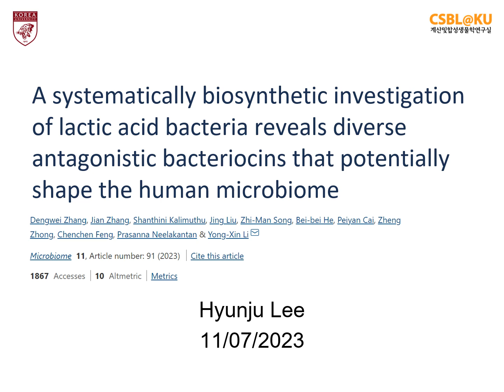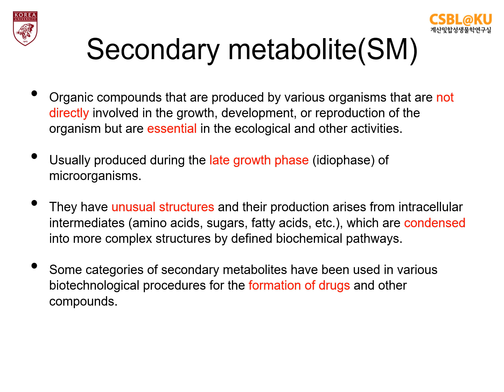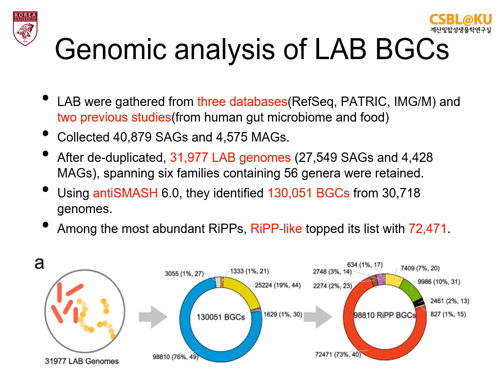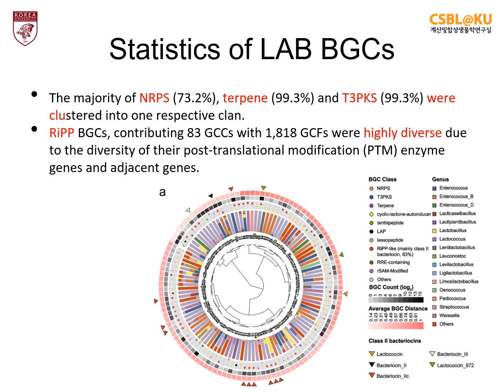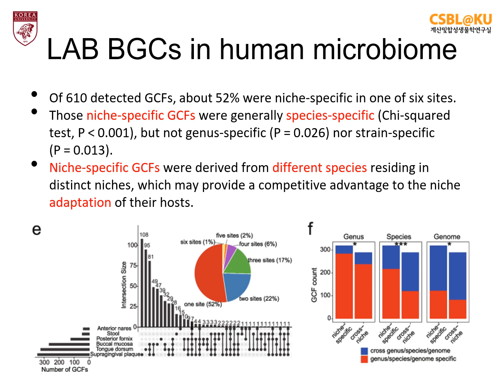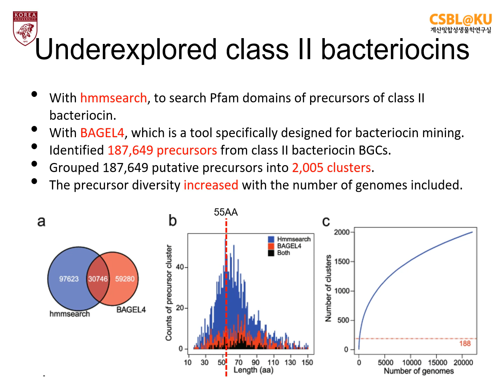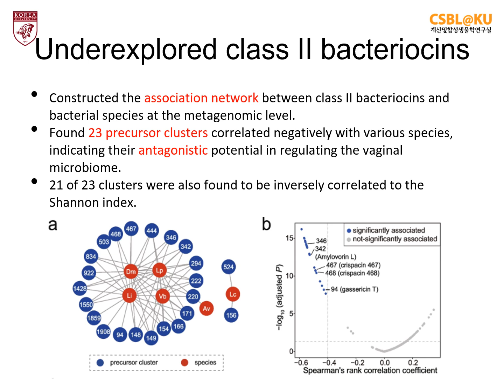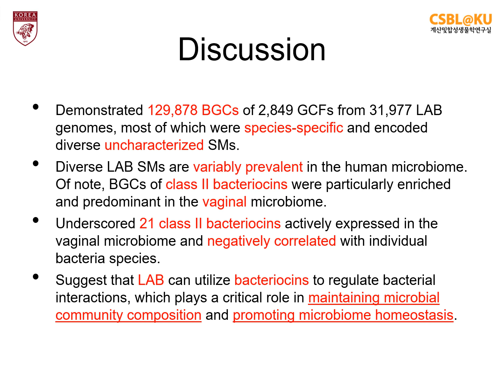[Journal Club] Biosynthetic lactic acid bacteria reveals diverse antagonistic bacteriocins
Presenter : HyunJu Lee (MS Student)
Title : A systematically biosynthetic investigation of lactic acid bacteria reveals diverse antagonistic bacteriocins that potentially shape the human microbiome
Journal : Microbiome
Citations : 3